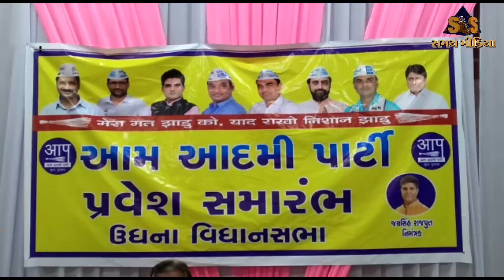ઉધના વિસ્તારના ભાજપના આગેવાનો આપમાં જોડાયાં